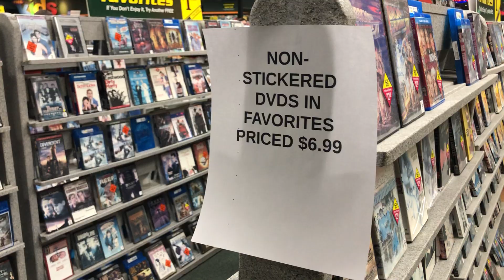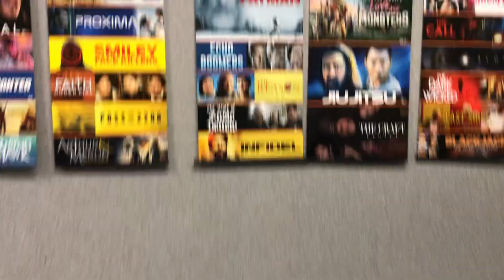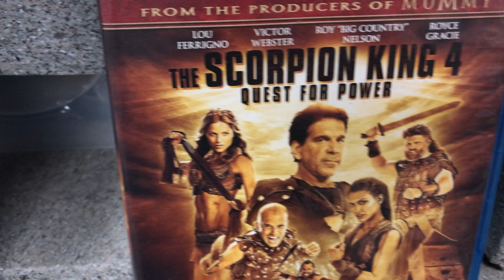CLOSING! Family Video Going Out of Business Sale - Fairfield, OH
The news broke yesterday that Family Video is closing ALL its stores! Covid-19 is the culprit. So they're liquidating all their stock and everything is on sale NOW! It's a sad day for AK but we go and pay our respects